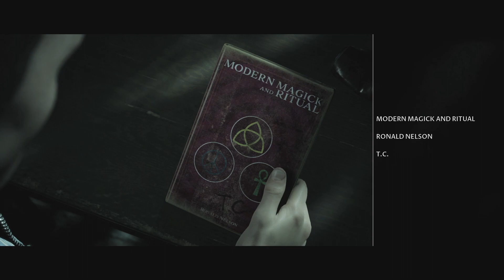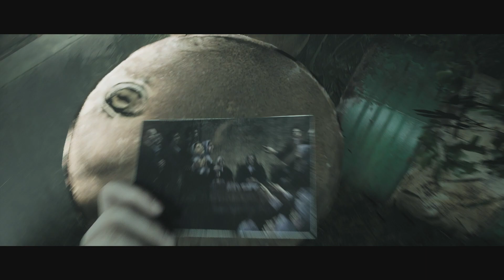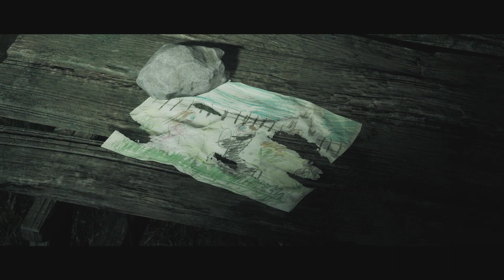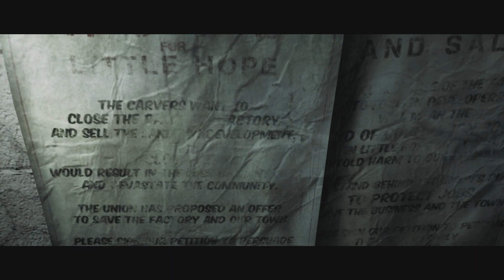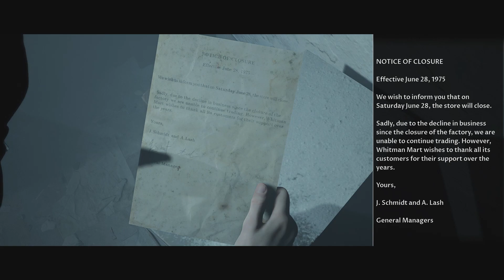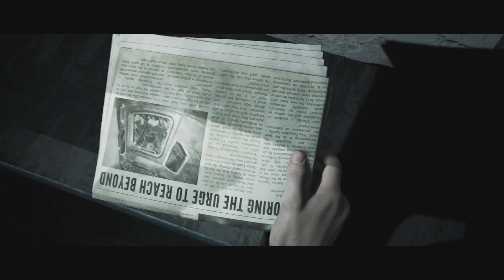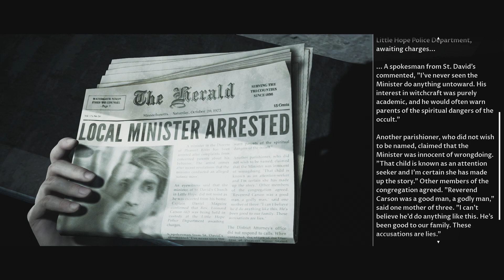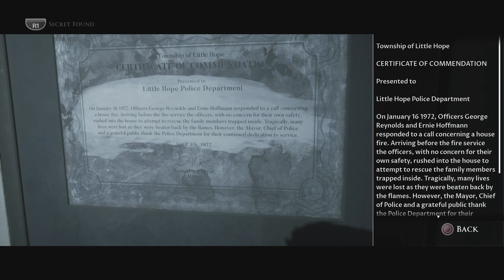The Dark Pictures Anthology: Little Hope Gameplay Walkthrough Part 2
The Dark Pictures Anthology: Little Hope is an interactive drama survival horror video game developed by Supermassive Games and published by Bandai Namco Entertainment. It is the second of 8 planned installments in The Dark Pictures Anthology series and the successor to Man of Medan.

Editor: Me

Song: Mearmada - Kenopsia